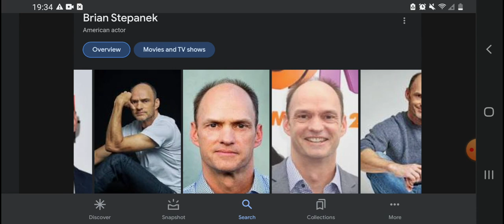Happy 52nd Birthday Brian Stepanek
Brian Stepanek Was Born On February 6, 1971